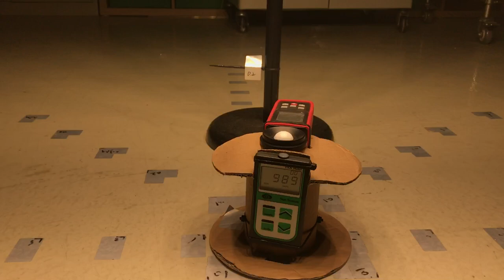LED Grow light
We tested MP800 LED Grow light which be made by CREE COB and full spectrum 3w chips, when we only switch on COB be hanger at 24inches high, PAR Value is 990umol/m2.s. If you want to know more about this perfect product, please contact by email: ; Or whatsapp: 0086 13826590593